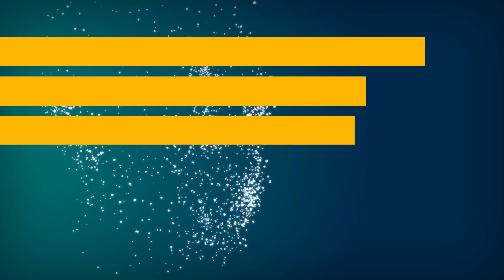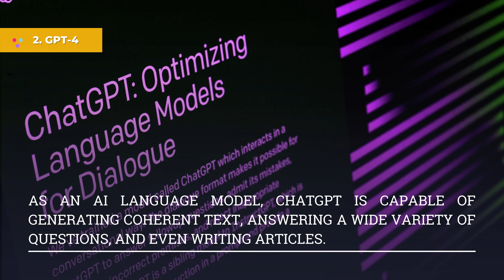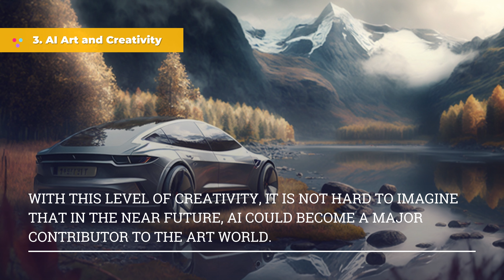The Future of AI: What to Expect in 2023 and Beyond | Top 3 AI Predictions | Kotwel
As artificial intelligence (AI) continues to evolve and expand, it's hard to predict what the future holds for this exciting field. However, based on current trends and emerging technologies, we can make some educated guesses about what we can expect from AI in the year 2023. In this video, we'll dive into the top three AI predictions for 2023, including increased adoption of autonomous vehicles, the release of GPT-4, and the rise of AI-generated art and creativity.

Join us as we explore the top three AI predictions for 2023 and get a glimpse into what the future of AI holds!
Revolutionize Your AI Projects with Kotwel's Reliable and High-Quality Services

Kotwel is a reliable service provider that offers high-quality AI training data, AI/Machine Learning solutions, and linguistic services to help revolutionize your AI projects. Whether you're looking to build a chatbot, improve your speech recognition system, or develop an image recognition solution, Kotwel can help you achieve your goals with our top-notch AI solutions and services.

Timestamps:
0:00 Top 3 AI Predictions for 2023
0:23 Increased Adoption of Autonomous Vehicles
1:10 The Release of GPT-4
1:56 The Rise of AI-generated Art and Creativity